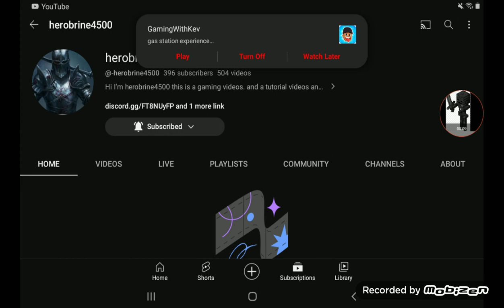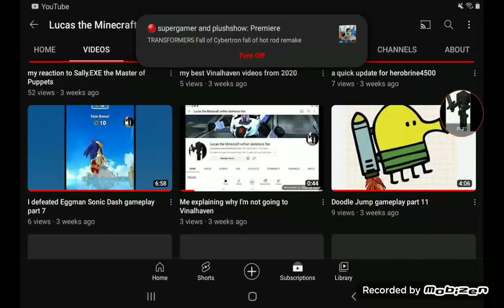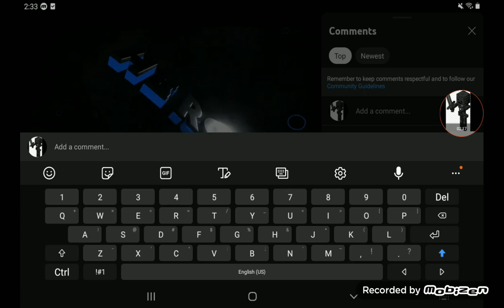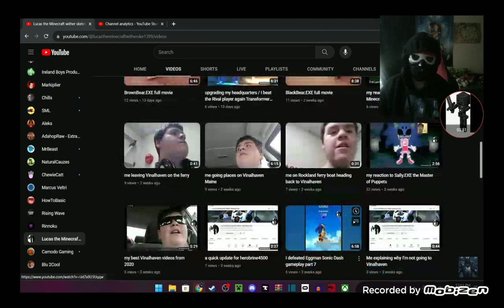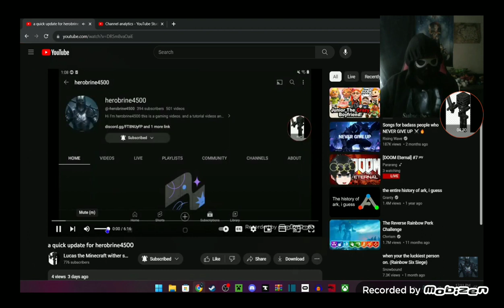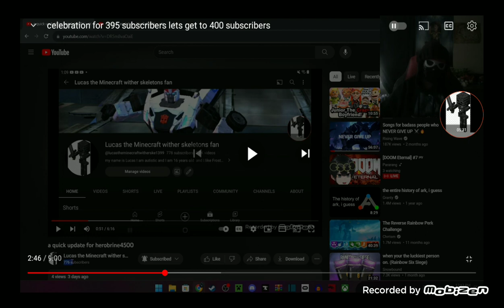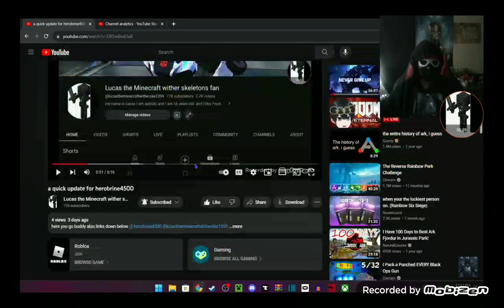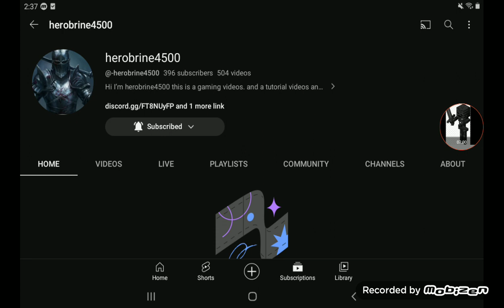celebrate for herobrine4500 395 subscribers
here you go buddy also links down below @-herobrine4500 @lucastheminecraftwitherske555